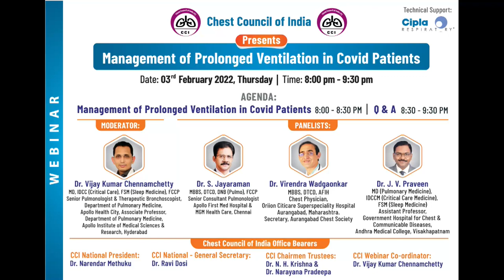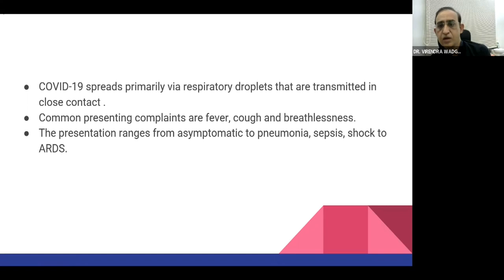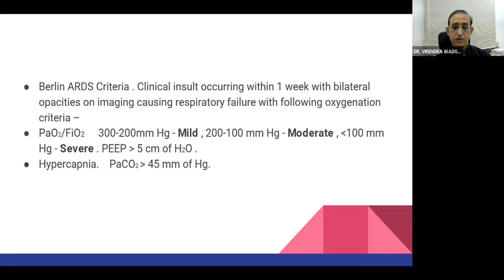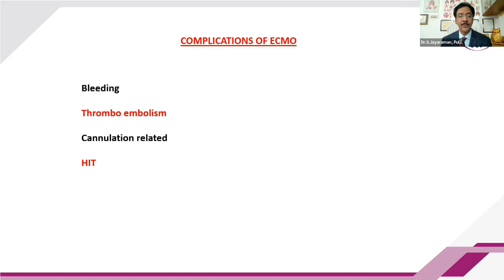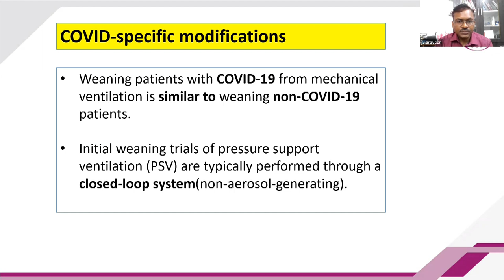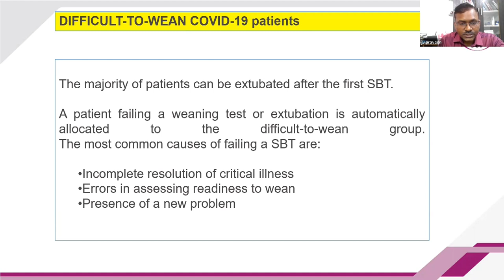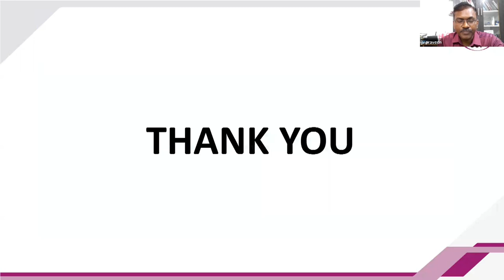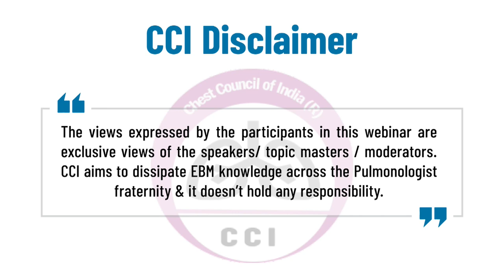Management of Prolonged Ventilation in Covid Patients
"When the lung is wanting in covid.
Comes the ventilator...
But what happens when it is prolonged?"

CHEST COUNCIL OF INDIA in association with Cipla respiratory brings a panel discussion on "Management of Prolonged Ventilation in Covid Patients "

The moderator is Dr Vijay Kumar Chennamchetty from Hyderabad

Dr S Jayaraman, from Chennai
Dr Virendra Wadgaonkar, from Aurangabad
Dr JV Praveen, from Visakhapatnam

Please login this Thursday 3rd February 8pm onwards by clicking

CCI President

CCI Secretary